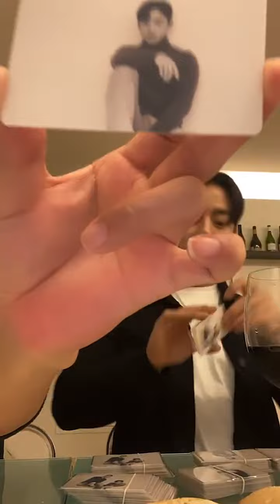221029 official_jdh Instagram Live